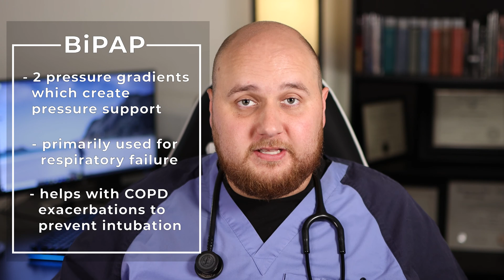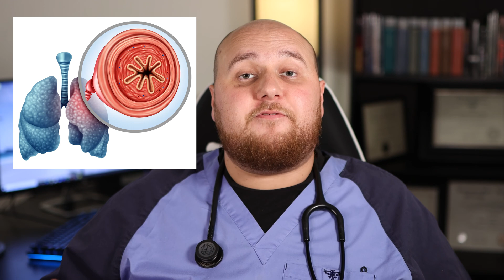Bipap and cpap explained | understanding NIV | Respiratory Therapist | sleep apnea vs copd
in this video I talk about when an RT will use a bipap and when they will use a cpap. Other than some common uses of these machines, I go over the basics of certain disease processes such as sleep apnea and chf.